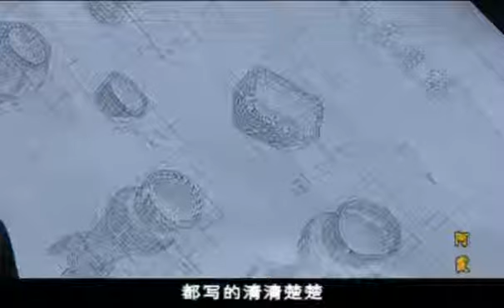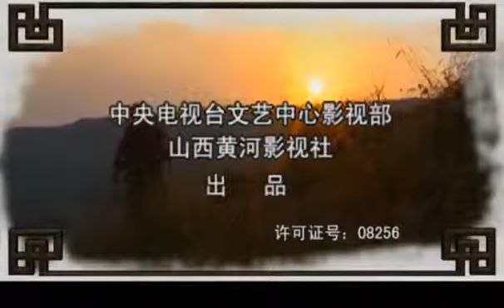【阿霞】第09集Asya】 Episode 09情感劇【Emotional drama】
該劇以我國北部農村居民生活為背景，以四川女青年阿霞來到山西貧困山區後被鄉親們真情感動，帶領村民們一同走上富裕道路為縮影，用獨特的視角講述了當代農村婦女用雙手改變農村落後面貌的感人故事。
The drama takes the life of rural residents in northern China as the background. After the young woman of Sichuan, Asa, came to the impoverished mountainous areas of Shanxi Province, she was moved by the villagers to lead the villagers to take the path of wealthy roads and to tell the contemporary rural women with a unique perspective. Hands touching the touching story of the rural landscape.